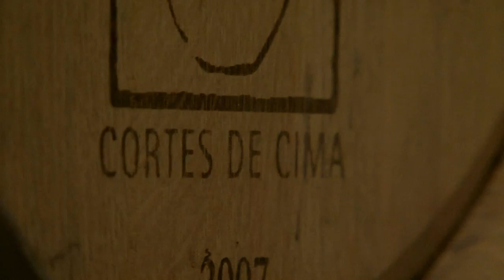CORTES DE CIMA The Movie.mov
A film of our history, our winemaking philosophy, our vineyards and our winemaking shot during the last harvest.